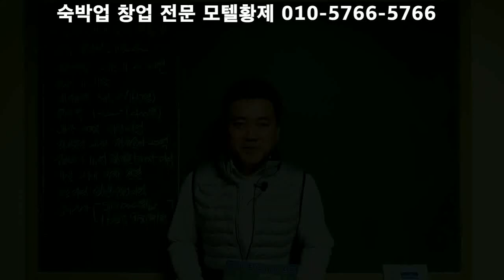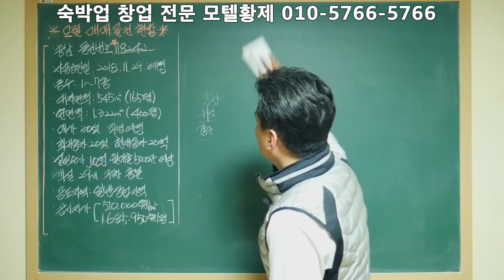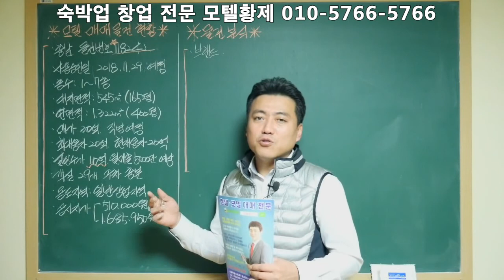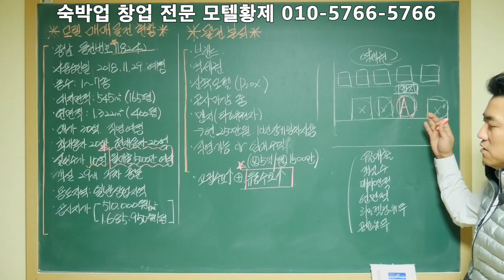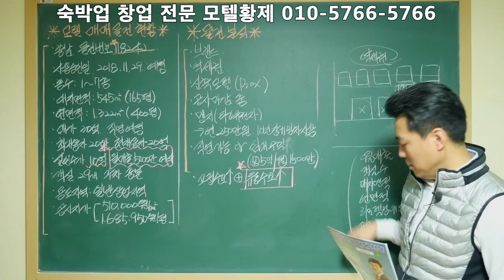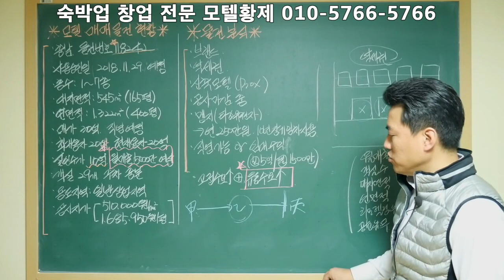[모텔황제]충남모텔매매/신축모텔매매/전국모텔매매/모텔투자상담/모텔매매상담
충남에 입지하고 있는 신축 모텔입니다.
현재 공사가 마무리 중입니다.
고정수요, 유동수요가 많은 상권입니다.